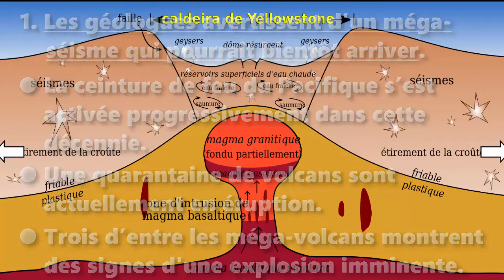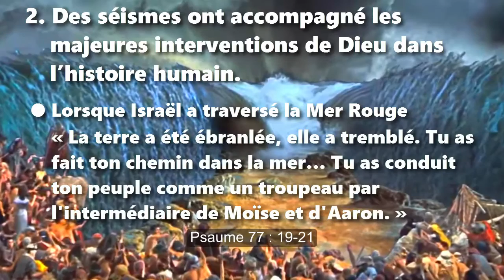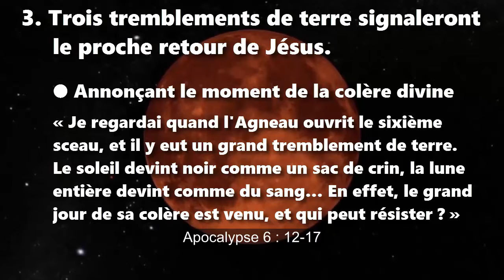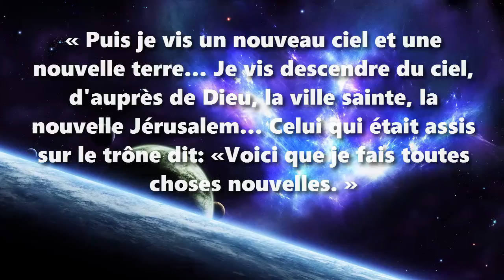Le grand séisme à la fin des jours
Une hypothèse biblique
Citations tirées de la version Segond 21 (2006)

Trois propositions
1. Les géologues avertissent d'un méga-séisme qui pourrait bientôt arriver.
2. Des séismes ont accompagné les majeures interventions de Dieu dans l’histoire humaine.
3. Trois tremblements de terre signaleront le proche retour de Jésus.

1. Les géologues avertissent d'un méga-séisme qui pourrait bientôt arriver.
● La ceinture de feu du Pacifique s’est activée progressivement dans cette décennie.
● Une quarantaine de volcans sont actuellement en éruption.
● Trois d’entre les méga-volcans montrent des signes d'une explosion imminente.

2. Des séismes ont accompagné les majeures interventions de Dieu dans l’histoire humain.

● Lorsque Israël a traversé la Mer Rouge
« La terre a été ébranlée, elle a tremblé. Tu as fait ton chemin dans la mer… Tu as conduit ton peuple comme un troupeau par l'intermédiaire de Moïse et d'Aaron. » Psaume 77 : 19-21

● Lors de la crucifixion de Jésus
« A la vue du tremblement de terre et de ce qui venait d'arriver, l'officier romain et ceux qui étaient avec lui pour garder Jésus furent saisis d'une grande frayeur et dirent : « Cet homme était vraiment le Fils de Dieu. » Matthieu 27 : 54

● Lors de la résurrection de Jésus
« Après le sabbat, à l'aube du dimanche, Marie de Magdala et l'autre Marie allèrent voir le tombeau. Soudain, il y eut un grand tremblement de terre, car un ange du Seigneur descendit du ciel, vint rouler la pierre [de devant l'ouverture] et s'assit dessus. » Matthieu 28 : 2

3. Trois tremblements de terre signaleront le proche retour de Jésus.

● Annonçant le moment de la colère divine
« Je regardai quand l'Agneau ouvrit le sixième sceau, et il y eut un grand tremblement de terre. Le soleil devint noir comme un sac de crin, la lune entière devint comme du sang… En effet, le grand jour de sa colère est venu, et qui peut résister ? » Apocalypse 6 : 12-17

● Lorsqu’à Jérusalem les autorités tueront les témoins du Seigneur
« A ce moment-là, il y eut un grand tremblement de terre et le dixième de la ville s’écroula : 7000 hommes furent tués dans ce tremblement de terre ; les autres furent effrayés et rendirent gloire au Dieu du ciel. » Apocalypse 11 : 13

● Juste avant le retour de Jésus-Christ sur la terre
« Il y eut des éclairs, des voix, des coups de tonnerre et un grand tremblement de terre, tel qu'il n'y en avait jamais eu de pareil depuis que l'homme est sur la terre. La grande ville fut divisée en trois parties et les villes des nations s'écroulèrent. » Apocalypse 16 : 17-21

« Puis je vis un nouveau ciel et une nouvelle terre… Je vis descendre du ciel, d'auprès de Dieu, la ville sainte, la nouvelle Jérusalem… Celui qui était assis sur le trône dit: «Voici que je fais toutes choses nouvelles. » Apocalypse 21 : 1-5